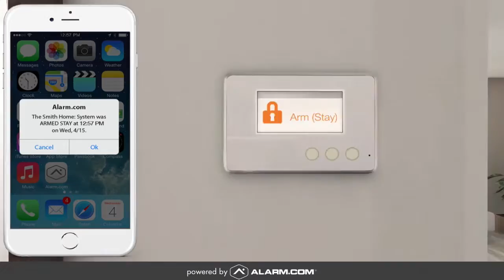Home Security Systems Powered By Alarm.com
Our executive team has over 50 years of expertise in the security industry in Colorado.  We are focused on providing Colorado customers with the best possible security experience.

We are a Monitronics Security Authorized Dealer for the Denver Metro Area In Colorado. We provide reliable security solutions for your family and home.